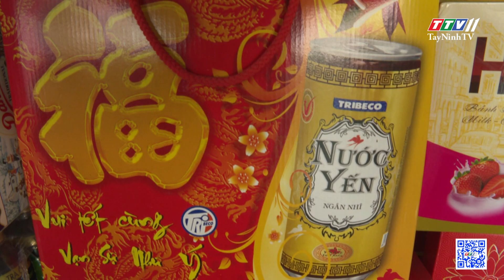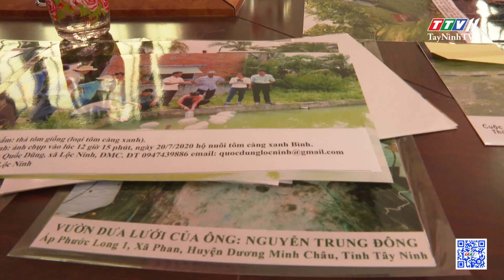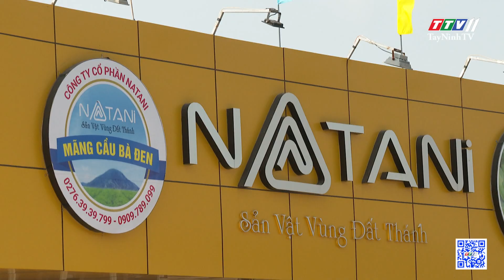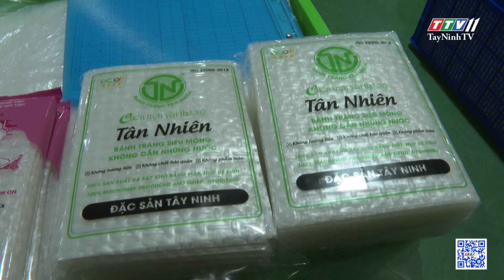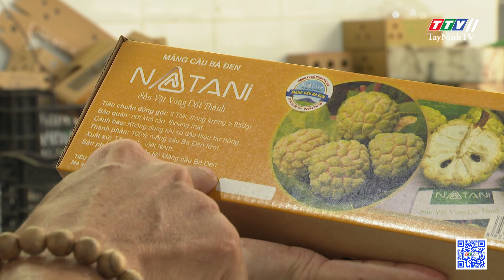MTTQ tham gia thực hiện Chương trình Ocop gắn với xây dựng nông thôn mới | TayNinhTV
MTTQ tham gia  thực hiện Chương trình Ocop gắn với xây dựng nông thôn mới | ĐẠI ĐOÀN KẾT TOÀN DÂN | TayNinhTV